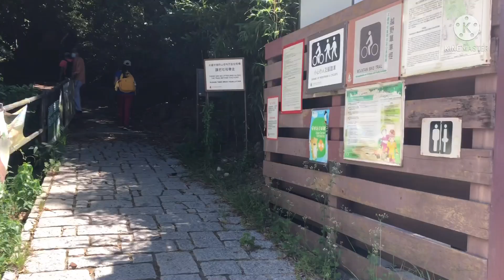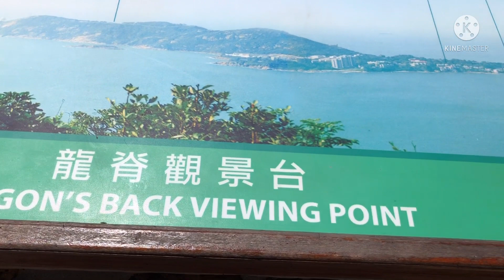Dragon’s Back Hike || Hongkong